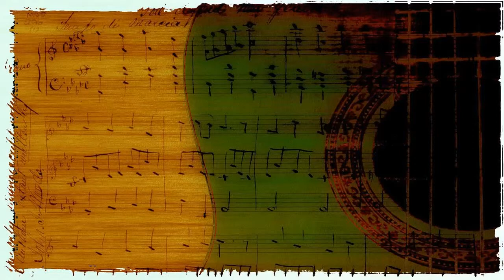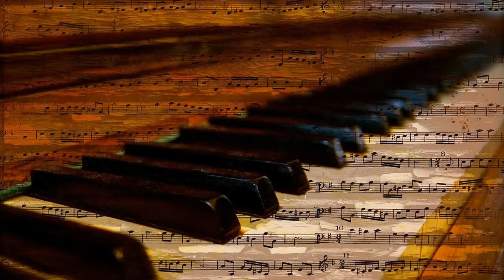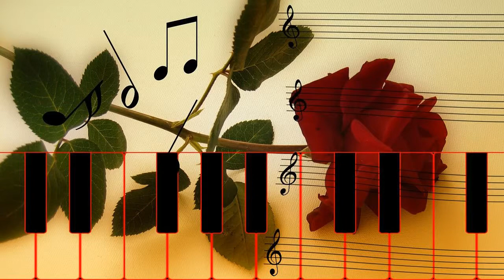Don Byas - All The Things You Are (1963)